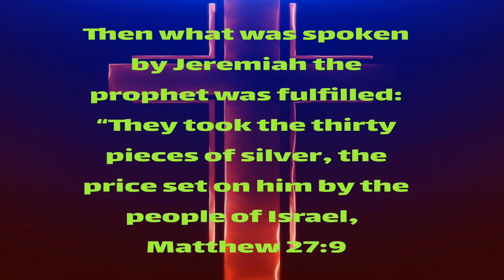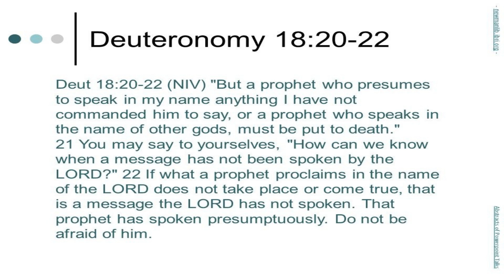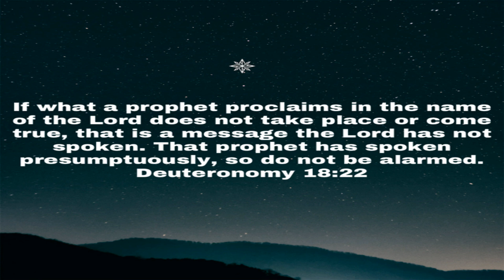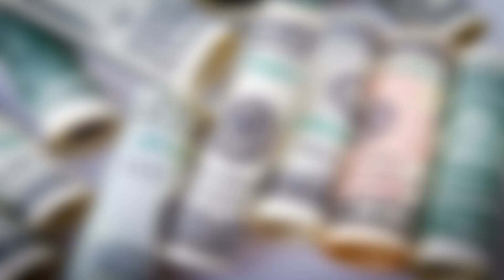END TIMES FALSE PROPHETS EXPOSED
HELLO GUYS!!!
In this video we talked about "HOW TO IDENTIFY A FALSE PROPHET" because we are living in the last days, Jesus warned us about those false prophets would appeared. Be alert and vigilant in these last days. BE EMPOWERED.